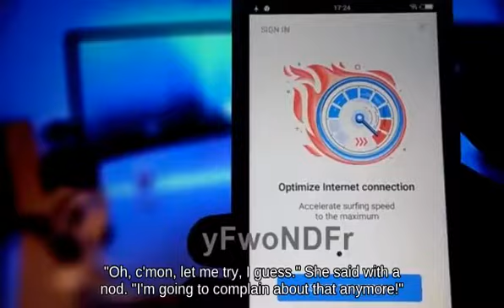Gimp Jigglypuff with Pikachu against Approach Diddy Kong | Melee